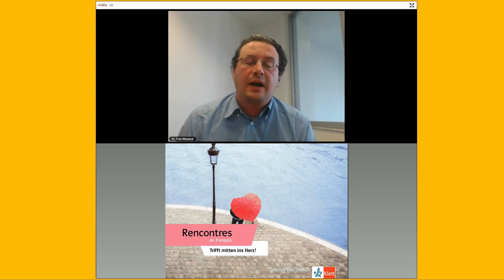Online-Seminar - Rencontres en français: trifft mitten ins Herz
Video-Tutorial zum Thema "Rencontres en français: trifft mitten ins Herz" vom 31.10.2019